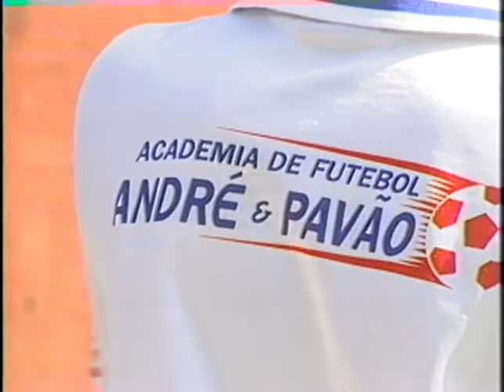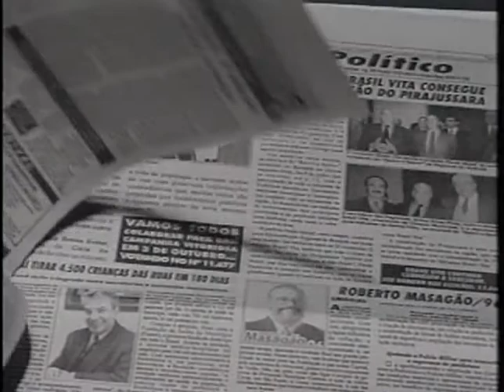O Caminho dos Pequeninos: "Academia de Futebol Sporting Ball"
Programa: "O Caminho dos Pequeninos"
Título: "Academia de Futebol Sporting Ball"
Data: 1998

Bloco 01 [00:20]
Bloco 02 [15:53]

Entrevistados:
- Wanilton Zambroti [01:16]
coordenador técnico
- Alexandre Gaspar [16:12]
professor das categorias
- Ewerton Glauber [19:46]
artilheiro
- Neto [22:11]
treinador

Ficha Técnica
Apresentação: Alexandra Alves
Câmera: Saulo Signore
Produção: Hércules (Mãozinha)
Edição: Saulo Signore
Direção: Nereida Zacanini

Apoio:
Pequeninos do Jockey
Sporting Ball
Word Comunicação

Realização
ESPAÇO "A"
COMUNICAÇÕES